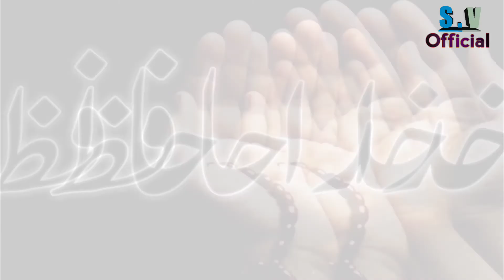Coca cola Bottle Vs salt reaction | coca Cole and Salt |Fountain Experiment | The Holy Verses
اسلام علیکم دوستو اس ویڈیو میں ایکسپیریمنٹ کیا گیا ہے بہت مزے کی ویڈیو ہے ہے آپ اس ویڈیو کو مکمل دیکھنا ضرور ۔

rashid_hussain.786